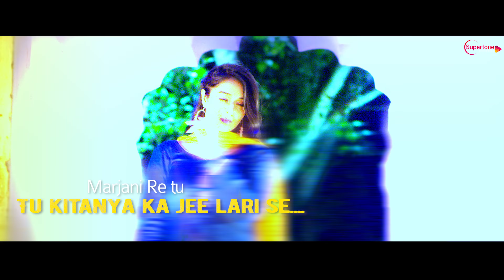Amit Saini Rohtakiya Song | Tane Ni Bera Marjani | GACH MASTERNI (Lyrical) Haryanvi Songs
Vicky Narang & Supertone Records presents our new song "GACH MASTERNI" sung by Haryanvi King Amit Saini Rohtakiya, Featuring Sara Singh, penned by Sumit Balambiya and the music has been given by one of the best in the business, Gaurav (GR)

Song: Gach Masterni (Lyrical)
Singer: Amit Saini Rohtakiya
Starring: Sahil Saini Rohtakiya & Sara Singh
Lyrics: Sumit Balambiya
Production: Finess Productions
DOP: Deep Rai
Editor: Santokh
Assistant Director: Shubham Roy Jain
Publicity Design: Muku Jangra
Direction: Suraj Sehwal
Project: Narender Saini Meham
Produced By: Vicky Narang
Music Label: Supertone Digital